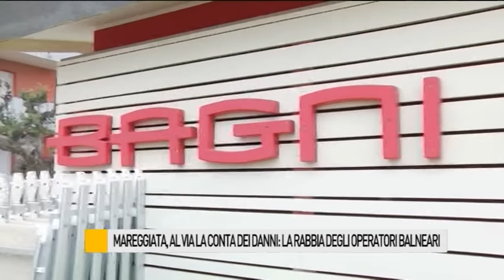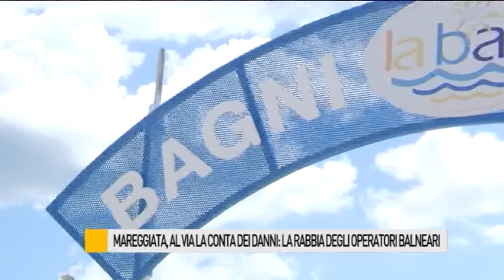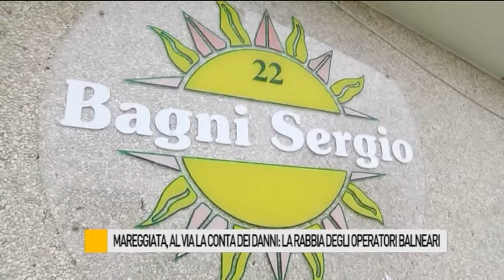Mareggiata, al via la conta dei danni